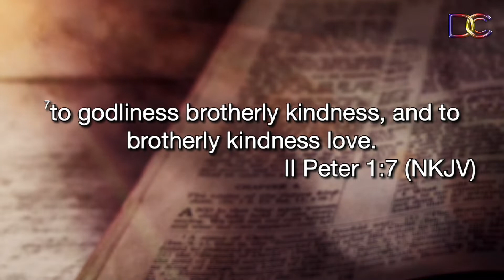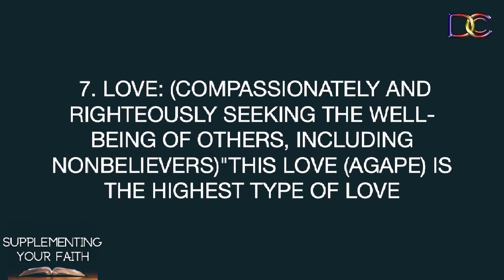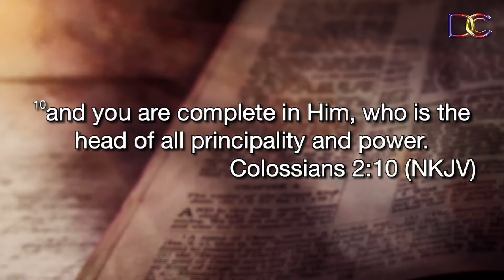Supplementing Your Faith (II)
This week, Bishop Rodgers continues the series "Supplementing Your Faith." Believers are to "grow in the grace and knowledge" of our Lord & Savior Jesus Christ. We are to grow and supplement our faith with goodness, knowledge, self-control, endurance, godliness, brotherly affection and love." We must practice these qualities of Christ in our day-to-day life. Our faith must go beyond what we believe. A person who claims to be saved without changing, does not understand faith or what God has done for them. We pray as you listen to this message, you will gain a better understanding of the fruits of the spirit and how to apply them in your life.